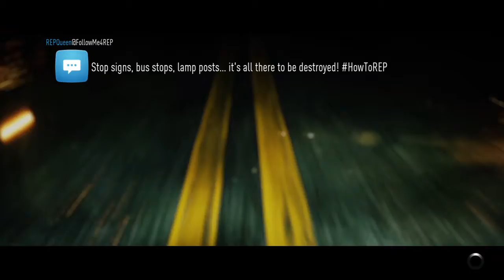Need for Speed online speedlit 315